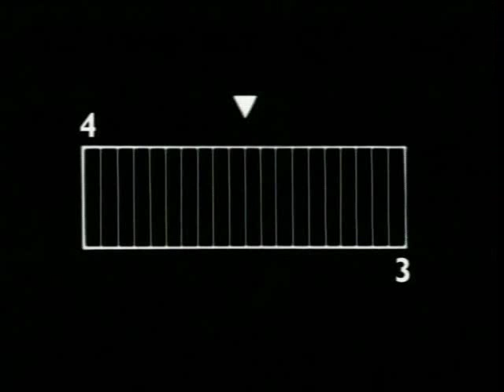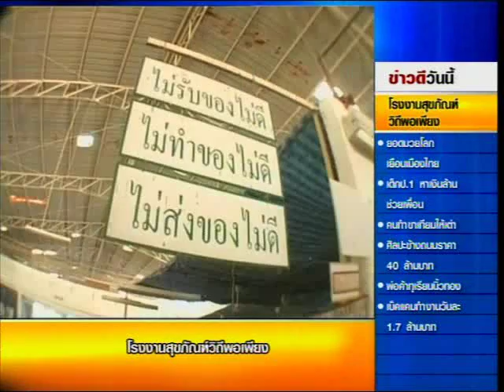เรื่องเล่าข่าวดี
O/A 9 มี.ค. 56